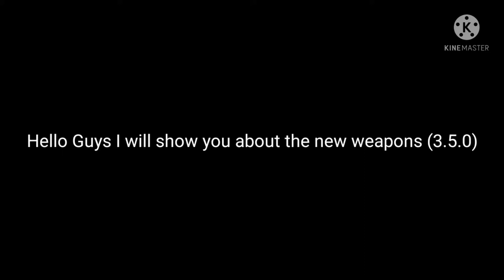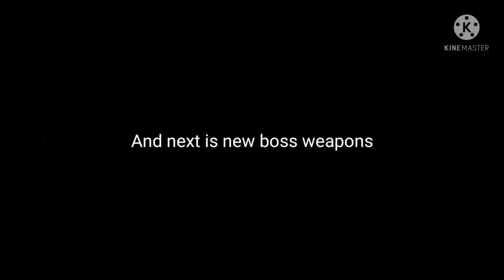New weapons and new boss weapons | Soul Knight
I will show you about the new weapons and boss weapons.